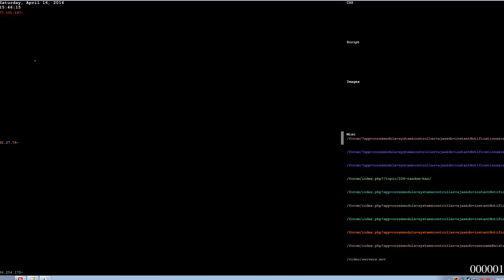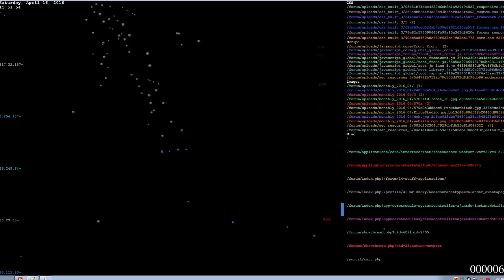Small Layer 7 flood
-- this attack was mitigated within 1 minute and unauthorized.

Looking for a gmod hosting?